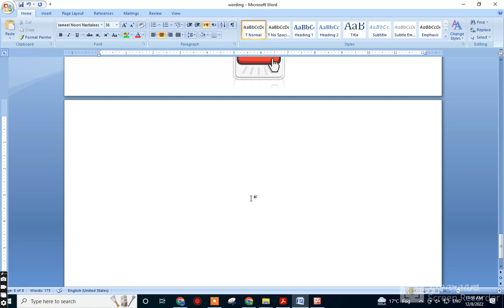CMH RAWALPINDI JOBS REGULAR JOBS, PAK AMARAAT CMH MILTERY HOSPITAL JOBS, upcoming govt jobs 2022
High
punjabpolicebharti2022 police
High
punjab police si result 2022
High
6635 new update today
High
upcoming govt jobs 2022
High
punjab police sub inspector result 2022
سی ۔ایم۔ایچ پاک امارات ملٹری ہسپتال راولپنڈی
پاک امارات ملٹر ی کمبائنڈ ہسپتال راولپنڈی کی بہت زیادہ نوکریاں آ گئیں
آخری تاریخ فار اپلائی
19 دسمبر 2022
تعلیم :
مڈل تا ایف اے ۔ انڈر میٹرک بھی شامل ہونگے
نیو اپ ڈیٹ
ساری آسامیاں مستقل ہیں یعنی کہ ریگور ہیں لازمی اپلائی کریں۔